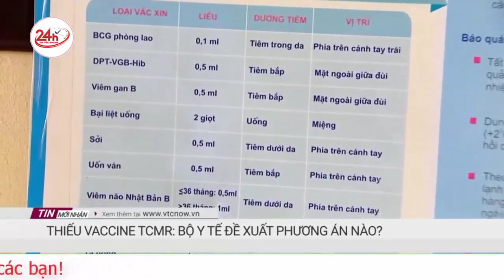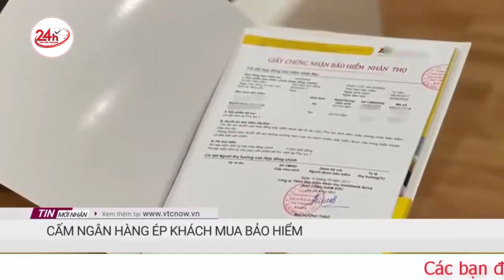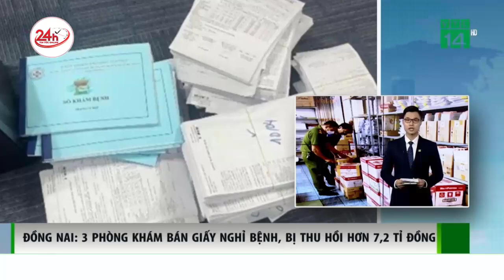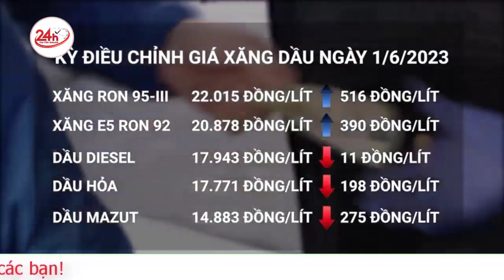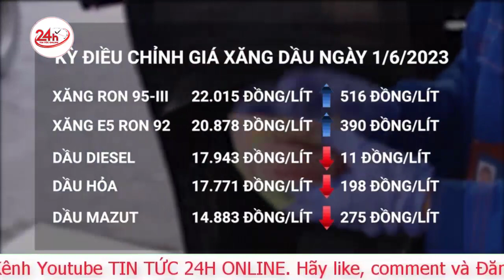Cập nhật vụ vỡ hụi hơn 80 tỷ đồng - Chủ hụi thừa nhận mất khả năng trả nợ | TV 24h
Tại Cơ quan điều tra, chủ hụi khai nhận đã mượn, gom tiền hụi của khoảng 500 người với tổng số tiền lên đến 80 tỷ đồng, đến nay không còn khả năng trả nợ.